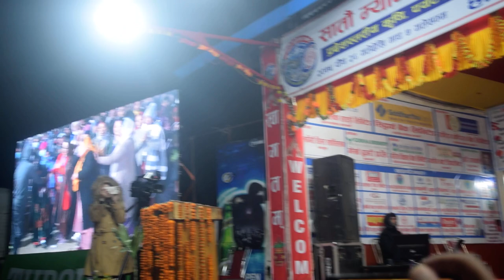khadka garbuja & Dhankumar thapa live | म्याग्दी महोत्सवमा धनकुमारी थापा र खड्क गर्वुजाको प्रस्तुती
khadka garbuja & Dhankumar thapa live | म्याग्दी महोत्सवमा अग्रज कलाकार धनकुमारी थापा र खड्क गर्वुजाको प्रस्तुती